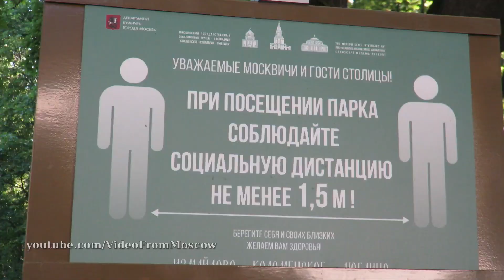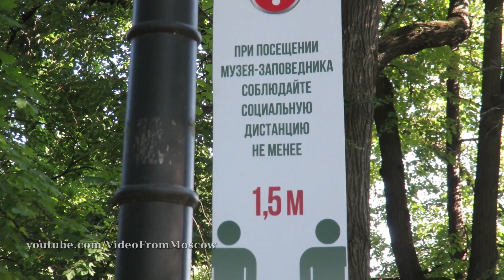Коломенское - соблюдайте социальную дистанцию // 4 августа 2020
Раннее утро, в парке практически никого нет, каждые 15 минут на мозги давит это объявление.